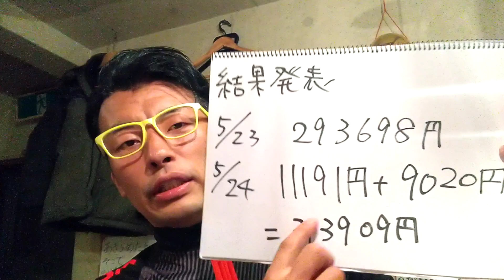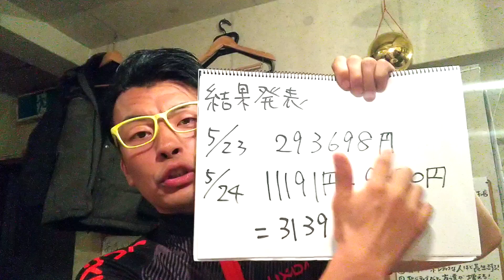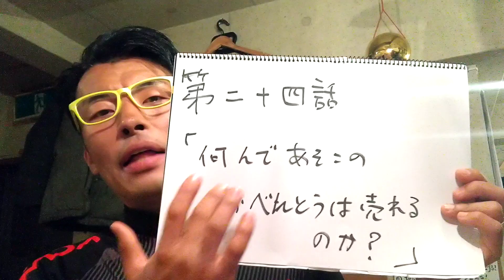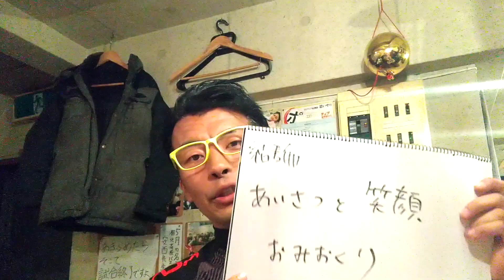(406)毎日ポジティブ5/24 第二十四話「なぜあのお店のお弁当は売れるのか？」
１ヶ月ポジティブチャレンジ
24日目結果発表✨

自分はこの１ヶ月
３つのチャレンジをします❗
出来るか
出来ないか
ではなく
やります‼️
チャレンジ内容はこちら

5/1 10152円　○
5/2 10146円　○
5/3 10212円　○　＋8640円(クエスト)
5/4 10360円　○
5/5 11291円　○　＋720円(クエスト)
5/6 12134円　○　＋1080円(クエスト)
5/7 10008円　○
5/8 10516円　○
5/9 10124円　○
5/10 10998円　○　+8620円(クエスト)
5/11 10190円　○
5/12 10311円　○
5/13 10210円　○
5/14 10025円　○　+10990円(クエスト)
5/15 10150円　○
5/16 11899円　○　+2160円(クエスト)
5/17 10078円　○　+9620円(クエスト)
5/18 10356円　○　+320円(クエスト)
5/19 10182円　○　+730円(クエスト)
5/20 10425円　○
5/21 10182円　○　+8090円(クエスト)
5/22 10776円　○　+640円(クエスト)
5/23 10397円　○　+640円(クエスト)
5/24 ？

合計　293698円